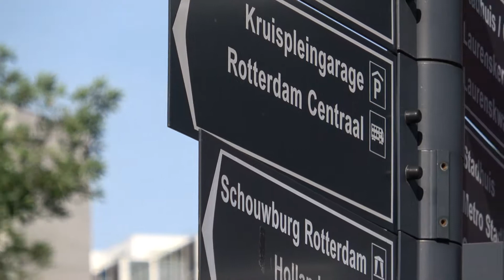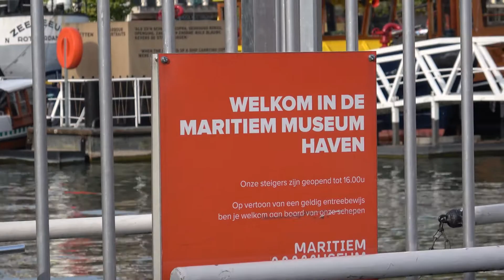Willkommen in ROTTERDAM